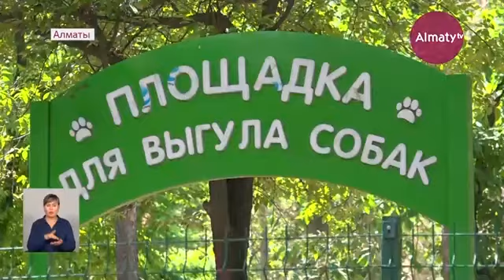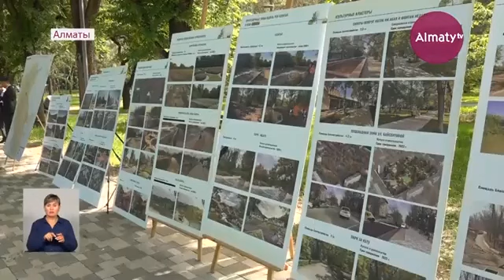Шесть новых парков откроют в Алматы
В Алматы построят шесть парков на окраинах города, большая часть из них откроется в Алатауском районе (мкр. Зердели, Боралдай, Саялы, Ожет), а также в Медеуском (мкр. Алатау) и Наурызбайском районах (вдоль набережной Каргалы). Новые парки будут оснащены детскими и спортивными площадками, рекреационными зонами. Планы по озеленению города и проблемные вопросы были представлены в ходе пресс-тура для СМИ, - передает Almaty.tv.